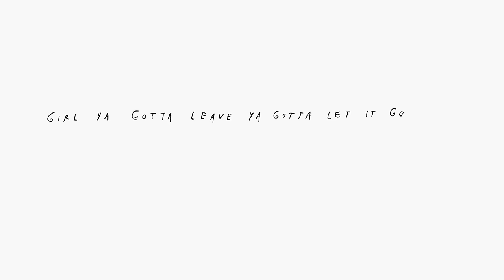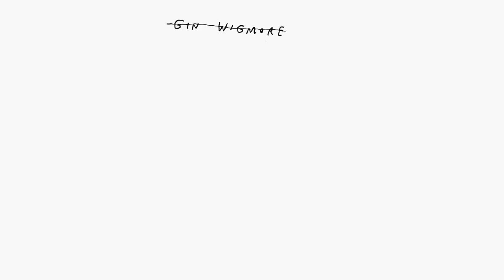Gin Wigmore - Beatnik Trip (Lyric Video)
Buy, Download or Stream Beatnick Trip by Gin Wigmore taken from the album Ivory

An empowering and creative female driven collaboration campaign to explore different ways to experience music and celebrate women.

BEATNIK TRIP x LIANA FINCK

Lyrics:
[Verse 1]
I drive deep in the valley so the stars can shine
I was hoping to trip with a friend of me
But my friend's in trouble with the boys in blue
A mercurial tribe who decide what's true

[Chorus]
I'm gonna let go of feeling low
I'm gonna lose my cool looking in the rearview

[Verse 2]
I came back to the city with an open heart
It swallowed me up with all its boyish charm
But the charm won't last past the strike of the night
I have to let it all out before I lose this fight

[Bridge]
Girl you gotta leave, you gotta let it go